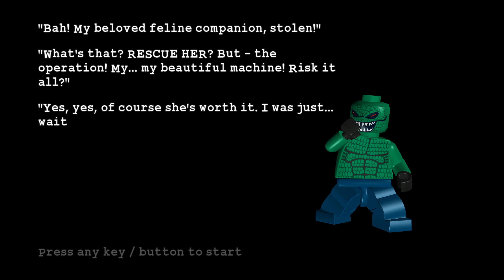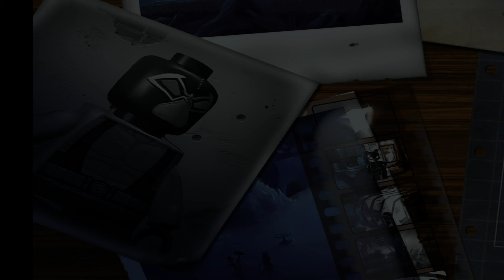A DARING RESCUE | Joker Plays: Lego Batman 1 (Villains) #9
Penguin and Croc have to bust Selina out of jail. I'm not sure why they would bother.